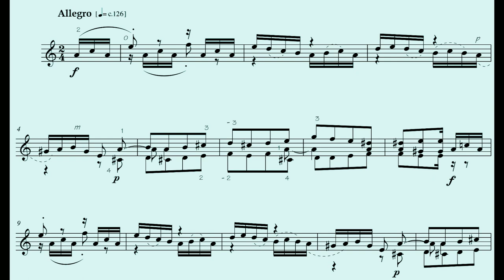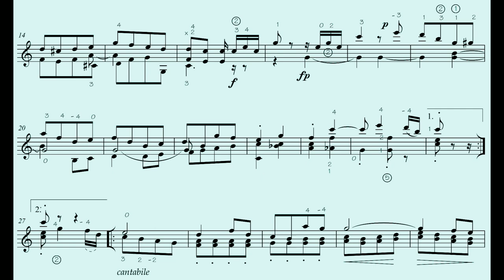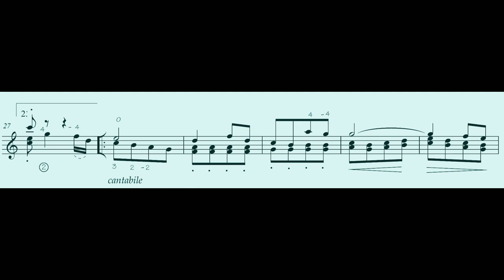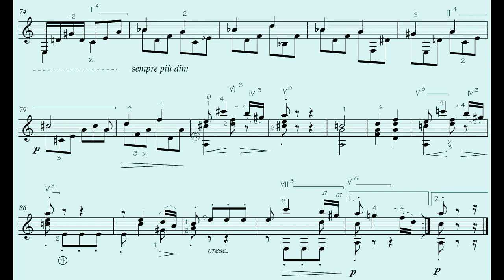Stanley Yates—Beethoven Bagatelle Op 126 No 2